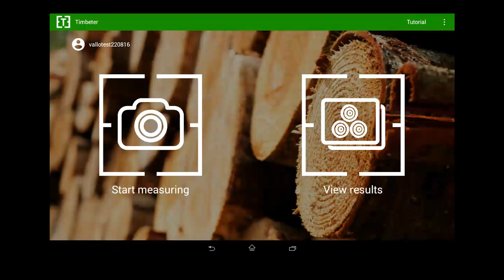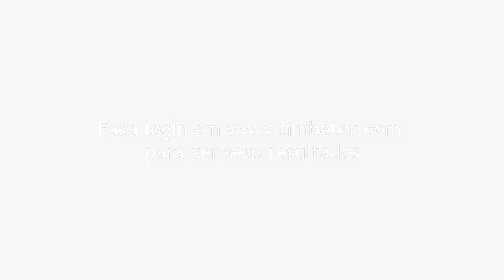6 – Pilha Pequena Como medir pilhas, contagem de toras e diâmetro – vídeo POR Timb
Medir pilhas, contagem de toras e seus diâmetros de maneira rápida e eficaz é ainda mais fácil se você usa o Timbeter.

Usar o aplicativo do Timbeter no seu smartphone permite medir pilhas, contagem de toras e diâmetros em diferentes idiomas. Você pode até mesmo medir toras, pilhas e diâmetros configurando a espécie de árvore e a fórmula de medição que você deseja.

Usar o Timbeter permite que você meça toras, pilhas e diâmetros rapidamente, reduzindo o tempo de medição em até 45 minutos.